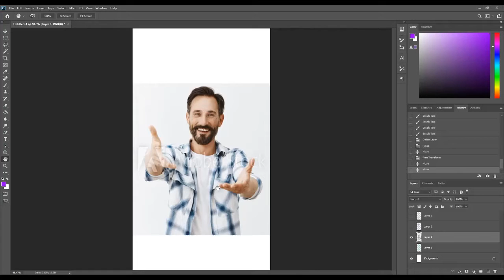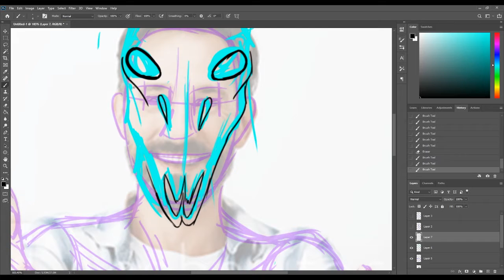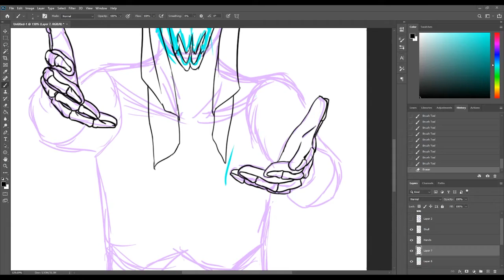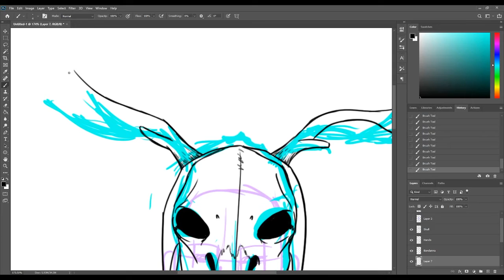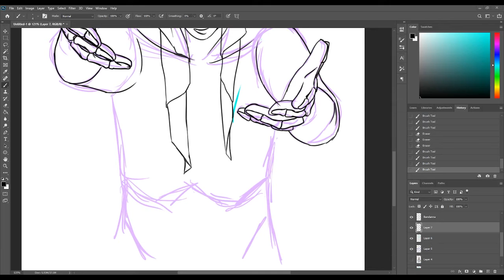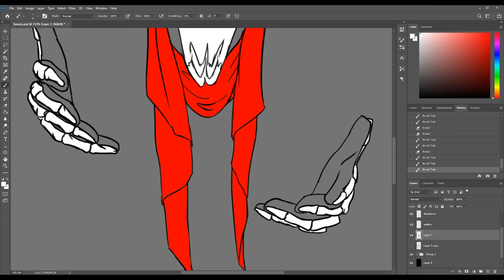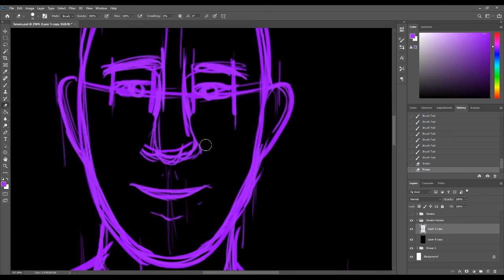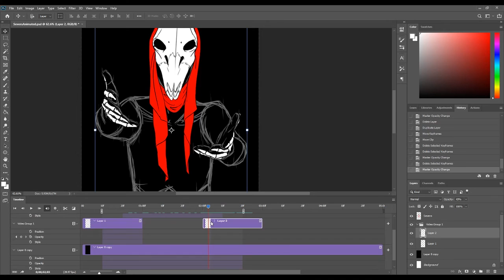Sevens Cult - Speed Paint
This took me about 3-4 hours to draw and animate